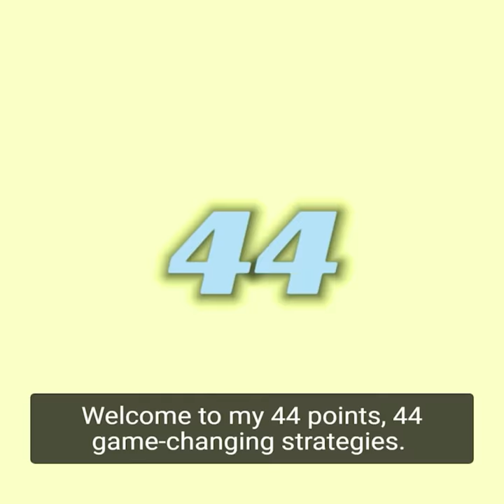44 Game-Changing Football Tips by Coach Tony Franklin: 2 Point Plays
Coach Tony Franklin continues his series 44 Points, 44 game-changing football coaching tips. This week, Coach Franklin walks you through Points #18: 2 Point Plays

44 is Tony’s lucky number. It’s helped him come a long way, and now it can take you places, too. It’s our way of putting powerful, time-tested coaching tips that can be applied both on and off the field into the hands and onto the fields of deserving high school football coaches and their players. Sign-up for our newsletter today and receive 44 Points absolutely free!